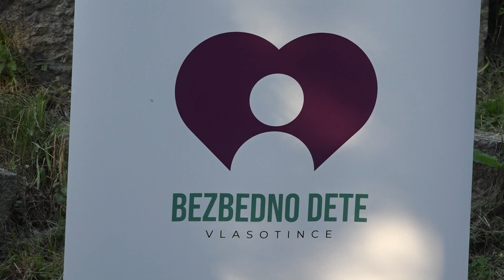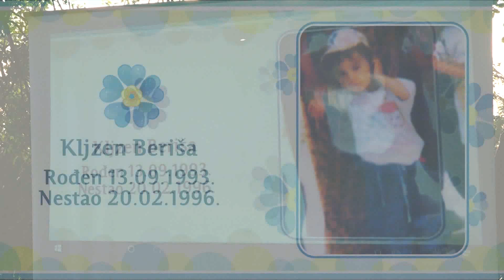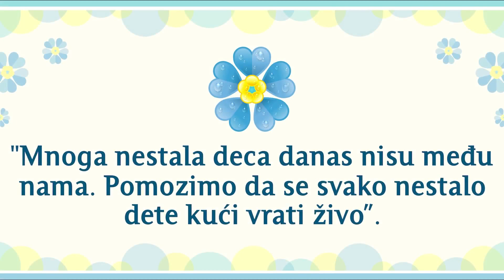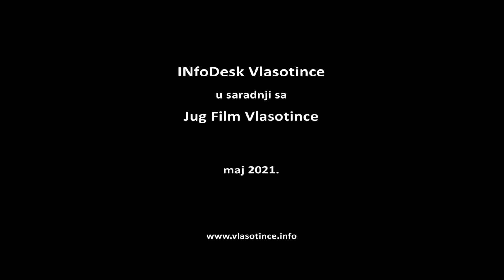"Da se ne zaboravi" - U Vlasotincu obeležen Međunarodni dan nestale dece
Međunarodni dan nestale dece obeležen je 25. maja 2021. godine u Vlasotincu i Subotici, sa istim programom i u isto vreme, u organizaciji Fondacije “Tijana Jurić” i vlasotinačke kancelarije “Bezbedno dete”.